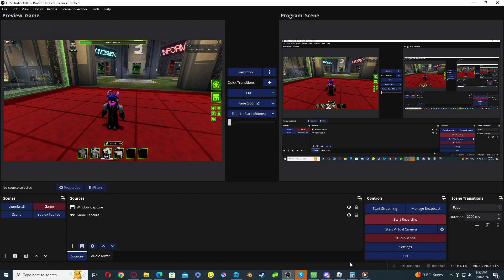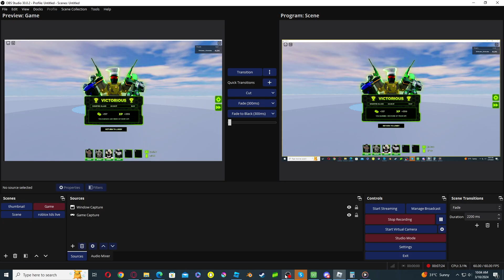the grind is onn for warship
im at 30k and im dying mentally